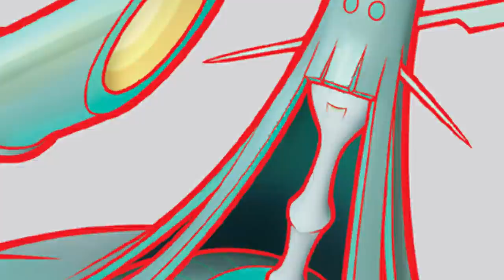ROGUE Silvally GX deck profile with Zoroark GX and the MEMORIES! [Pokemon TCG Online]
#Pokémon - 20

* 1 Ditto {*} LOT 154
* 3 Type: Null CIN 89
* 3 Silvally-GX CIN 108
* 1 Alolan Grimer TEU 83
* 4 Zorua SLG 52
* 4 Zoroark-GX PR-SM 84
* 1 Dedenne-GX UNB 195
* 2 Tapu Lele-GX GRI 137
* 1 Alolan Muk SUM 58

* 1 Rescue Stretcher BUS 165
* 2 Acerola BUS 142
* 1 Devoured Field CIN 93
* 4 Ultra Ball SUM 161
* 4 Nest Ball SUM 158
* 1 Cynthia UPR 148
* 4 Lillie UPR 151
* 3 Guzma BUS 143
* 1 Field Blower GRI 163
* 1 Professor Kukui SUM 148
* 2 Water Memory TEU 157
* 3 Pokémon Communication TEU 196
* 1 Mallow GRI 145
* 2 Judge LOT 209
* 2 Fighting Memory CIN 94

#Energy - 8

* 4 Double Colorless Energy GRI 166
* 4 Triple Acceleration Energy UNB 234